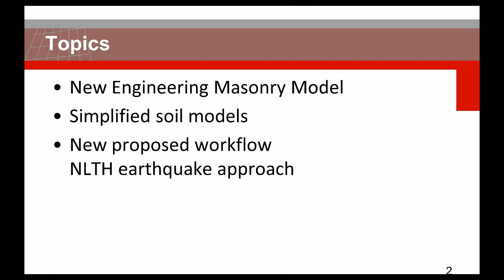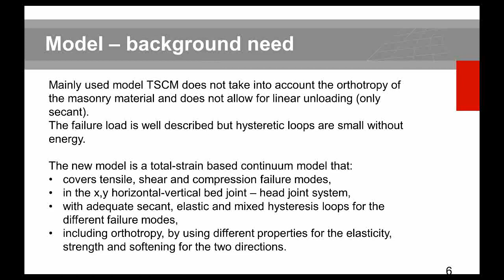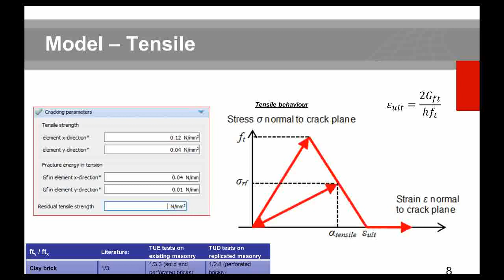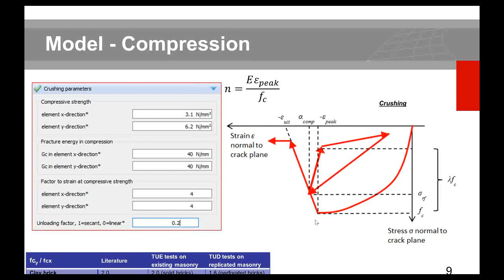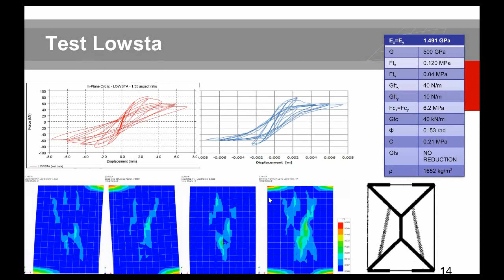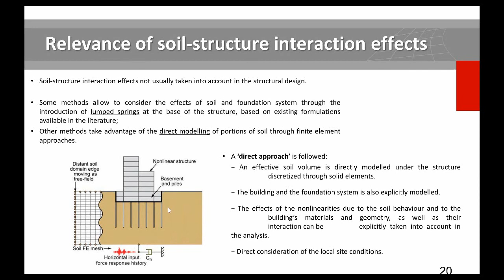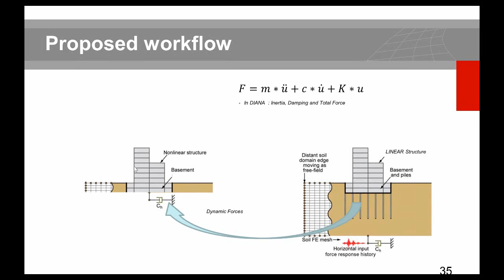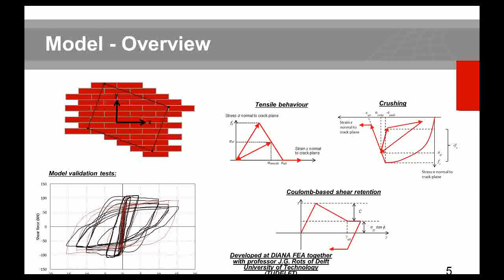Webinar: Engineering Masonry Model in DIANA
This webinar focuses on newly developed masonry material model in context of continuum model in DIANA.  This material model is based on engineering input and suitable for simulation of hysteretic and anisotropic behaviour of brick segments.  Several benchmark tests in conjunction with full scale lab results will be presented and results will be compared.